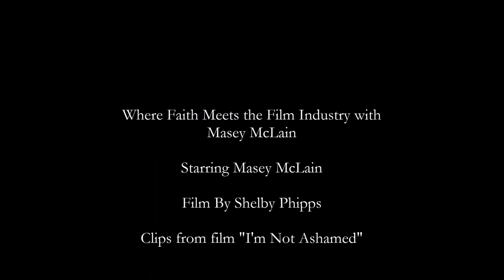Where Faith Meets the Film Industry with Masey McLain